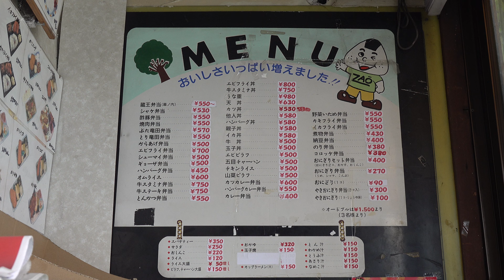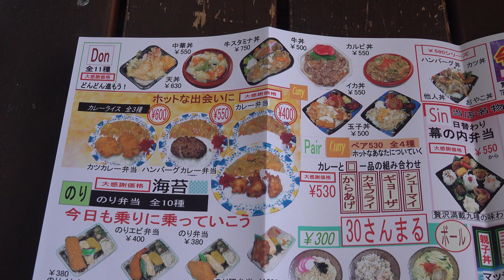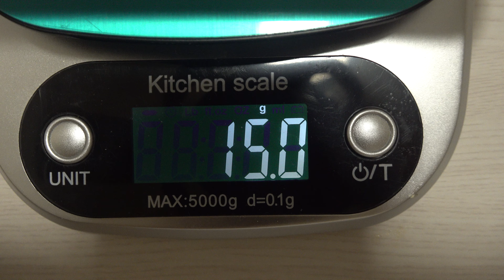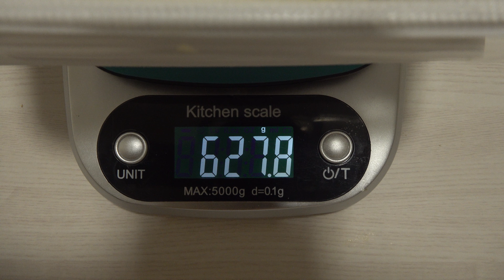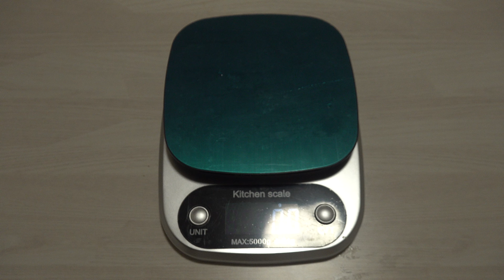2023 上山市弁天 「蔵王弁当」 ⑭ のりイカ弁当・チキン南蛮弁当 4K版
上山市では有名な弁当屋に行ってきました。
蔵王弁当は量が多い割に安いのが評判。
蔵王弁当 お店のホームページ

2023 上山市弁天 「蔵王弁当」 ⑤ 焼肉弁当 (帰宅後温めたら容器が変形) 4K版
2023 上山市弁天 「蔵王弁当」 ⑥ シューマイ弁当 (帰宅後温めたら容器が変形) 4K版
2023 上山市弁天 「蔵王弁当」 ⑦ とり竜田弁当 (帰宅後温めたら容器が変形) 4K版
2023 上山市弁天 「蔵王弁当」 ⑩ カレー弁当(帰宅したら中身が偏っていました)・唐揚げ5個(バラ売り) 4K版
2023 上山市弁天 「蔵王弁当」 ⑪ 五目チャーハン弁当(大)・唐揚げ5個(バラ売り) 4K版
2023 上山市弁天 「蔵王弁当」 ⑬ 中華丼(帰宅後温め直したら容器が変形)・ポテトサラダ 4K版